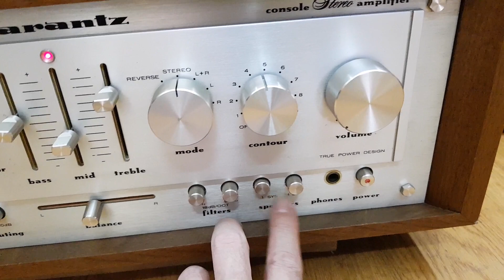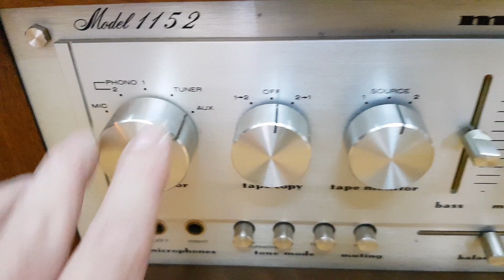Amp Marantz 1152, zin, chạy 8 sò nhôm Marantz, Ghép hay các dòng loa Mỹ, Japan bass 25, 30cm...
Amp Marantz 1152

Máy đẹp, zin, chạy 8 sò nhôm Marantz, Ghép hay các dòng loa Mỹ, Japan bass 25, 30cm... Làm Pre/Pow riêng biệt.

Giá : 11.5tr
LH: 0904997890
Xem hàng tại: 15 Phố Hồ Giám, Hà Nội.